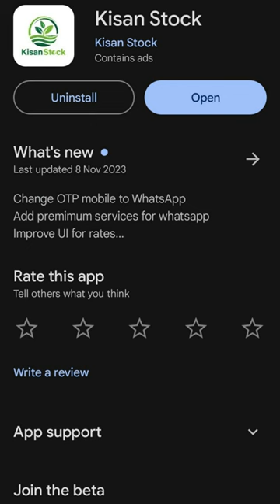Mustard Rates and Reports Today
mustard Rates and Reports has been discussed in this video. Today mustard prices in Punjab and Sindh was good enough. mustard  Prices are growing in these days. You can check about more crops on Kisan Stock app. On Kisan Stock app we give daily prices and reports for these following crops:
Kisan Stock Allow you to get details of following Crops:
Wheat - گندم (Gandum)
Paddy Rice - دھان (Dhaan)
Maize - مکی (Makai)
Mustard - سرسوں (Sarson)
Cotton - کپاس (Kapas), پھٹی
Sorghum - جوار (Jowar)
Potatoes - آلو (Aalo)
Garlic - لہسن (Lehsan), Nark G1, Narc G1 -  نارک
Sugarcane - گنا

You can get all details about those above mentioned crops on Kisan Stock App. We get all Galla Mandis Details personally and upload it on our App. Galla Mandi Okara, Galla Mandi Arifwala, Galla Mandi Multan, Galla Mandi Shikarpur, Galla Mandi Vehari, Galla Mandi PakPattan, Galla Mandi Khnewal, Galla Mandi Chishtian, Gulla Mandi Bahawalnagar, Galla Mandi Chowk Azim, Galla Mandi Layyah, Galla Mandi Bhakkar, Galla Mandi Mianwali, Galla Mandi Minchin Abad, Galla Mandi Dera Ghazi Khan, Galla Mandi DGK, Galla Mandi Toba Tek Singh, Galla Mandi Burewala, Galla Mandi Sahiwal, Galla Mandi Ahmadpur, Galla Mandi Haroonabad, Galla Mandi Dipalpur, Galla Mandi Hasilpur, Galla Mandi Sibi, Galla Mandi Bhag Nari, Galla Mandi Lahore, Lahore Akbari Mandi, Galla Mandi Quetta, Galla Mandi Sdaiqabad, Galla Mandi Rahim Yar Khan, Galla Mandi Dunga Bunga, Galla Mandi Fort Abbas, Galla Mandi Yazman, Galla Mandi Faqir Wali, Galla Mandi Chakwal, and All others Galla Mandi of Punjab, Sindh, Khyber Pakhtunkhwa, Balochistan, and Islamabad.